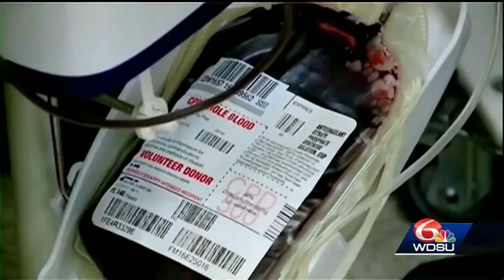Ochsner Hospital and Red Cross team up for a blood drive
The teams at Ochsner Hospital and the Red Cross are teaming up to donate blood in an effort to replenish the state's blood supply. Heath Allen explains.